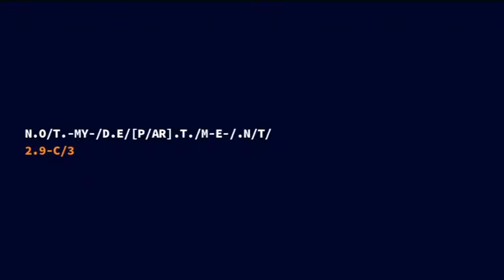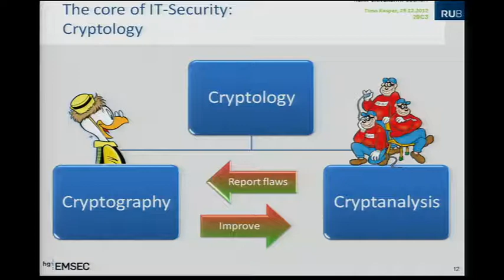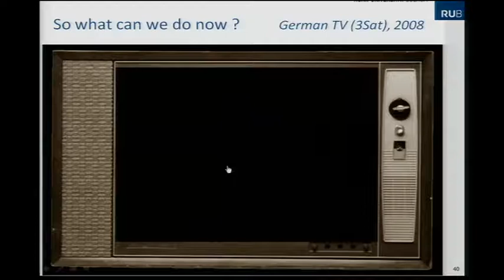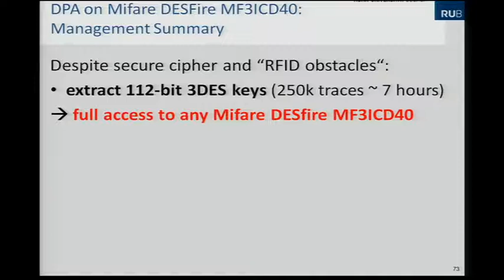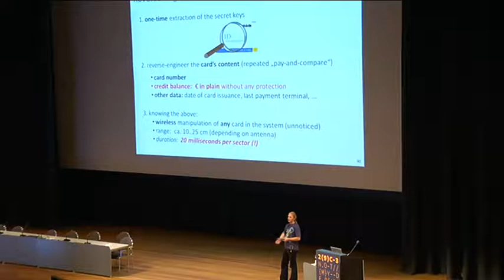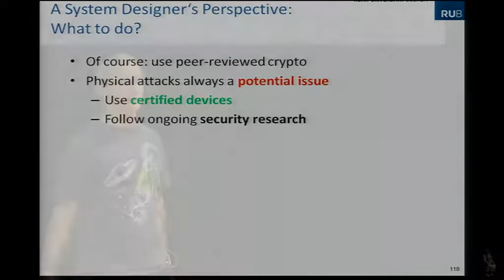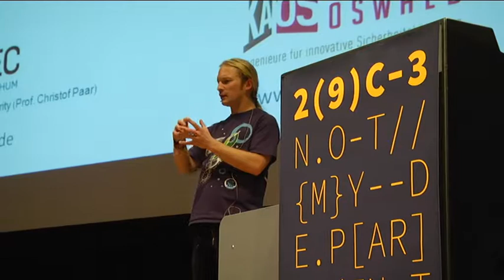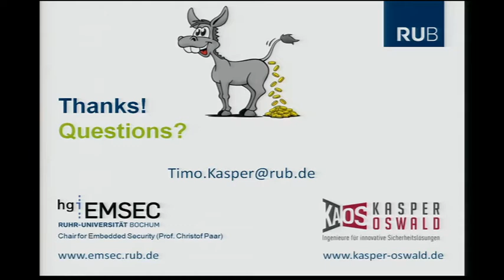29C3: Milking the Digital Cash Cow (EN)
Speaker: Timo Kasper
Extracting Secret Keys of Contactless Smartcards

Contactless smartcards have become widespread for applications such as ticketing, access control, identification and payments. Side-channel analysis (SCA) is a powerful type of passive implementation attack that enables to extract the secret keys of cryptographic devices. At the example of NXP's Mifare DESfire MF3ICD40 smartcards we demonstrate that SCA attacks can be applied to cryptographic RFID devices: By exploiting the electro-magnetic information leakage of the cards, its cryptographic keys are revealed.

We introduce our open-source tools for analyzing contactless smartcards, i.e., an ISO 14443 RFID reader and the card emulator Chameleon We then present the probably worst realization of a commercial contactless payment system ever and detail on various real-world attacks on this widespread (in Germany) system, e.g., how to 'milk the digital cash cow' by modifying the credit balance and convert zeros and ones into real money.

The content of the talk is joint work with Ingo von Maurich, David Oswald and Christof Paar.